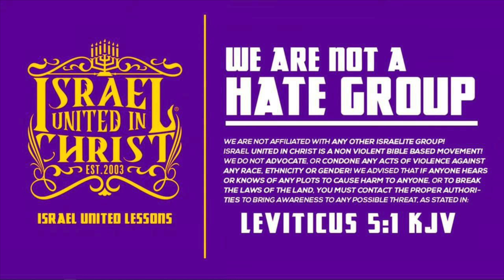Our Sin's Has Taken Away Our Super Power